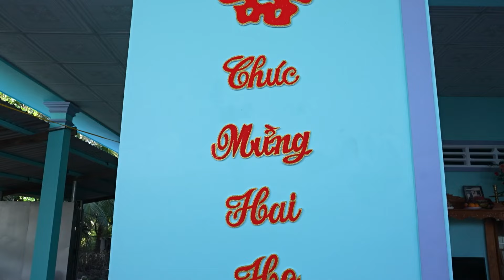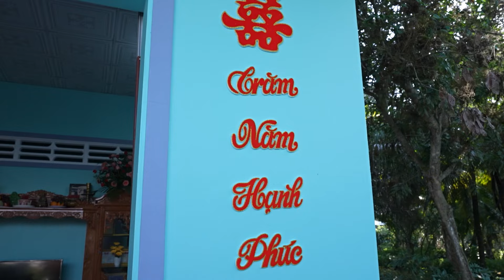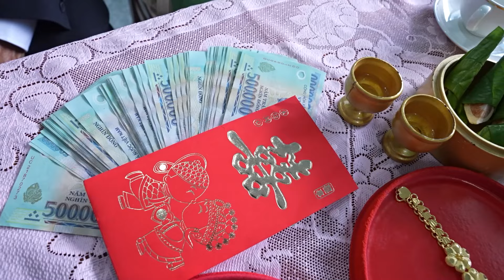Đám cưới thật là "TO" nhất sớm ai đi qua lại cũng ngước nhìn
* Mỗi Lượt Xem và Đăng Ký Của Các Bạn góp phần giúp kênh phát triển